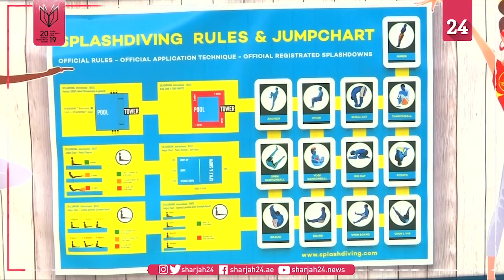65 منافساً في بطولة "دايف-بومب" الدولية السنوية للقفز في الماء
تستضيف مدينة زينديلفينجن الألمانية بطولة "دايف-بومب" الدولية السنوية للقفز في الماء، التي تستمر لثلاثة أيام، يتنافس فيها 65 منافساً من 5 دول أوروبية لاستعراض مهاراتهم.